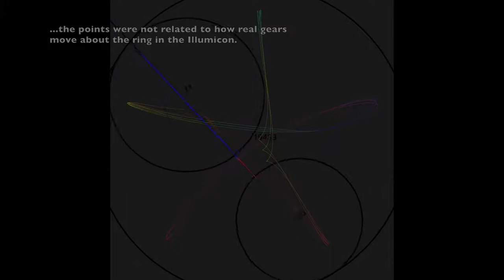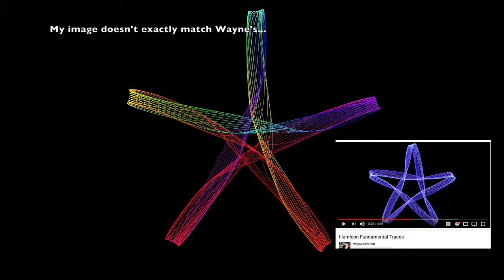ACSLogo "Illumicon" Drawing Machine Emulator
Finally got a reasonably similar drawing to Wayne Schmidt's mechanical Illumicon device.